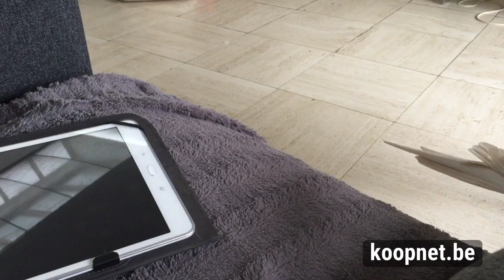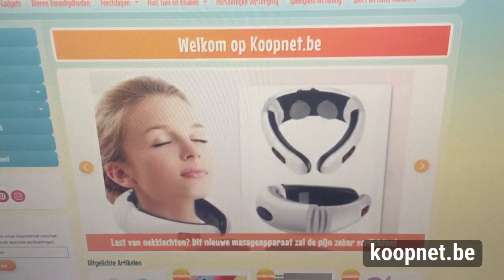♥️ONTBIJT MET CHARLIE DE PAPEGAAI♥️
♥️Hallo, iedereen♥️Ongeveer 2 maanden geleden gaven ze ons een cadeautje, ze gaven ons een grappige papegaai valkparkiet Charlie. Hij was een beetje wild, maar elke dag wordt hij socialer, komt hij aan voor het ontbijt, is geïnteresseerd in de synthesizer.